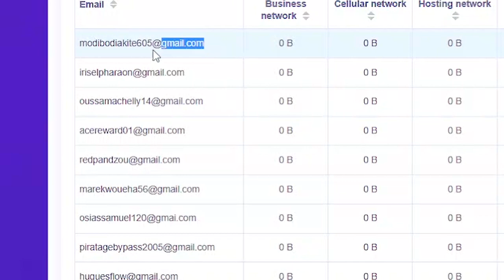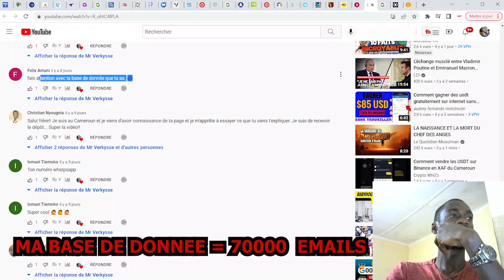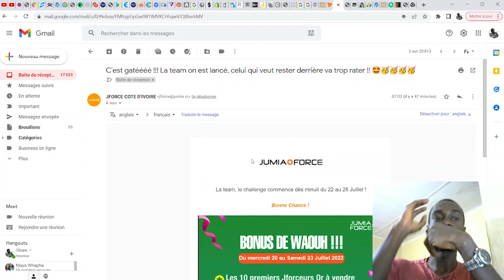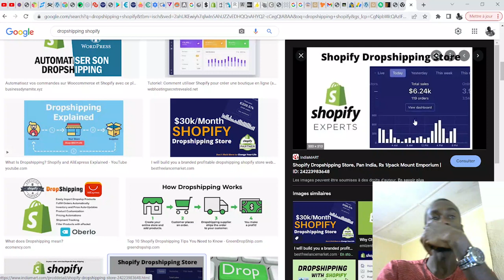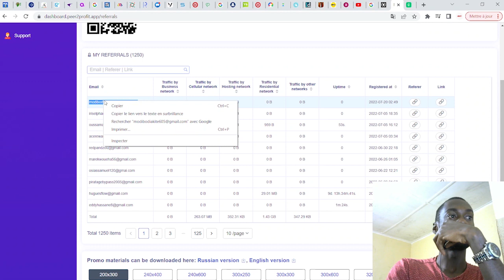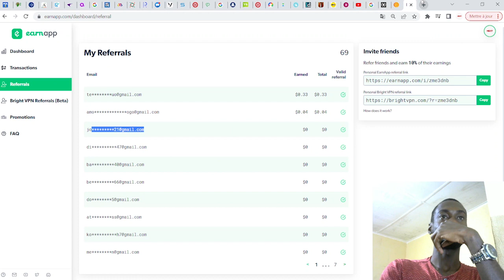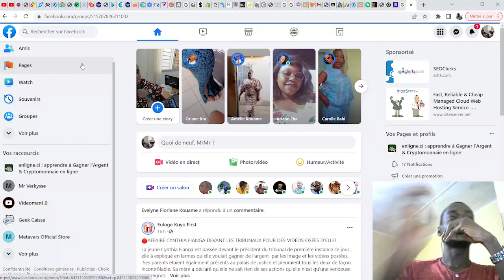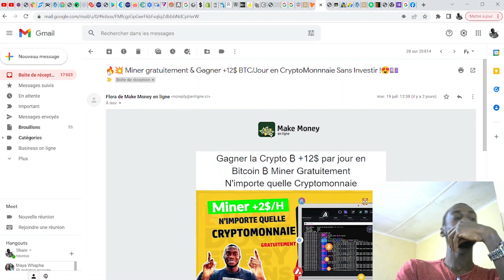Gagner Argent sur Internet 10$ /Jour | Stratégies pour Collecter 70.000 Adresses Emails Gratuitement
Cette vidéo, je vois propose de concevoir une base de donnée de 70.000 e-mails (yahoo, Gmail, Hotmail, AOL, Yandex) sur internet & gagner argent min 10$/J

🎉 55.000 Fcfa soit 85$ pour en bonus à gagner rapide! Cash(Récupère le montant)

✅Travail a domicile (3$ par Heure)
(réponds aux sondages rémunérés gagne)

(NB, les liens des sites sont juste au dernier paragraphe de l'article avec la même image de couverture )

application rentable
email rémunéré
gagner l'argent avec les cryptomonnaies
gagner l'argent wave money
argent payeer
argent airtm
gagner bitcoin gratuitement
minage de bitcoins
investir en afrique
investir en france
investissement en ligne
investissements rentable en ligne
argent perfect money gratuit
gagner 20 dollar perfect money gratuitement
argent facile
gagner argent payeer
argent rapide
Argent facile
bitcoin
webmoney
perfect money
payeer
free money
earn money